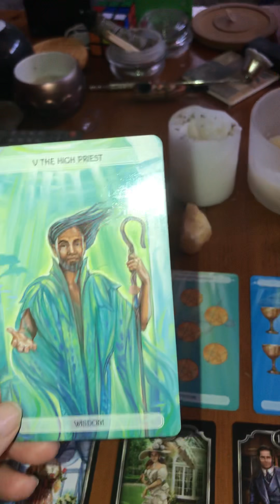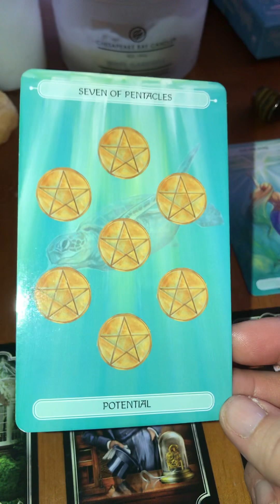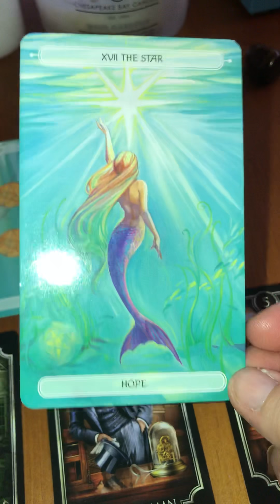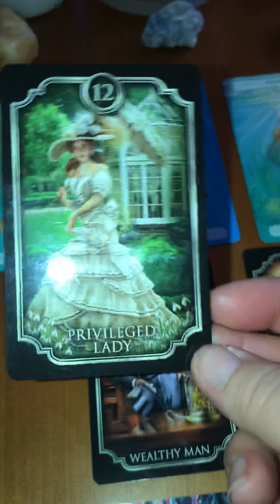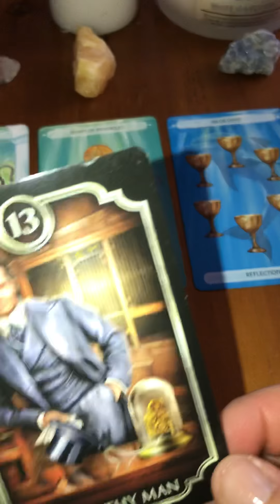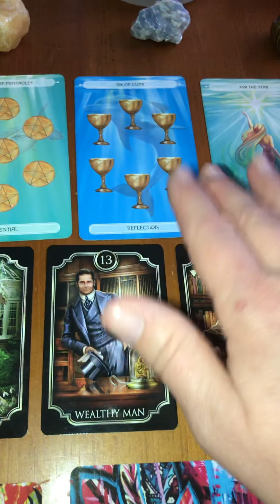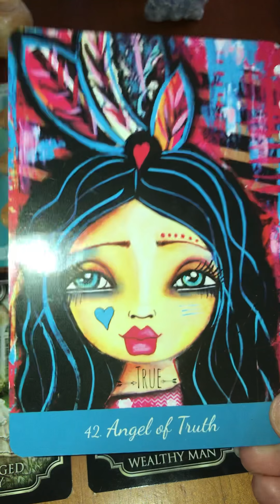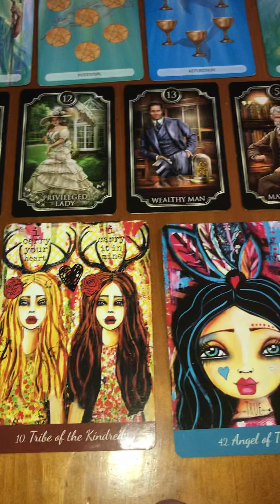Aries Release the Past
This is the weekly reading for Aries. This is for the week of March 11. If you would like a personal reading you can do so by email at or by finding me on Etsy at thayes1106
If  you are interested in reading about my own spiritual journey you can do so here: